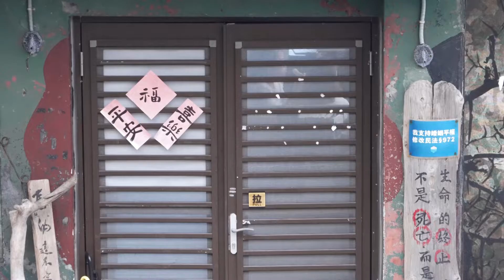Former Taiwan Military Stronghold Now Brews Coffee | TaiwanPlus News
📹Reporters: Damon Lin/Louise Watt

Taiwan’s outlying islands used to be primed for war, now some of their former military strongholds are being turned into bastions for more leisurely pursuits.